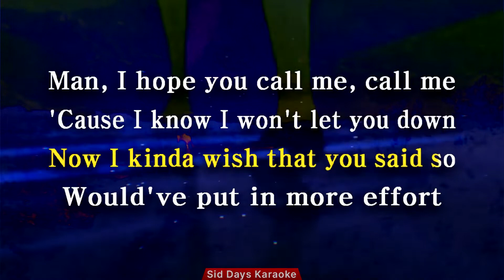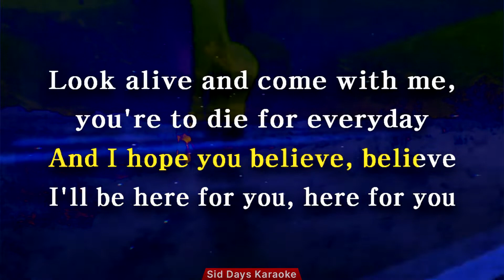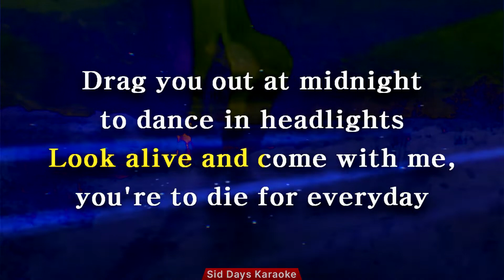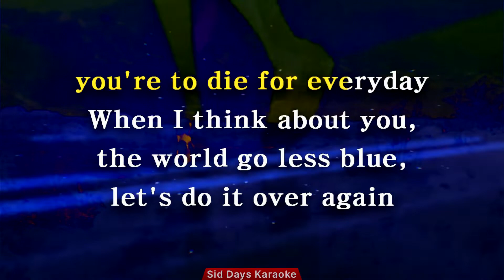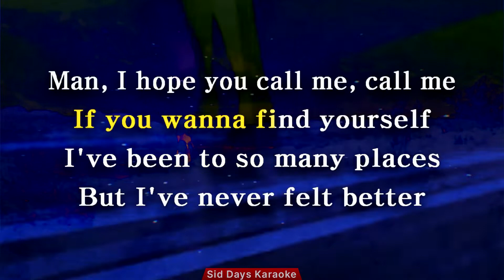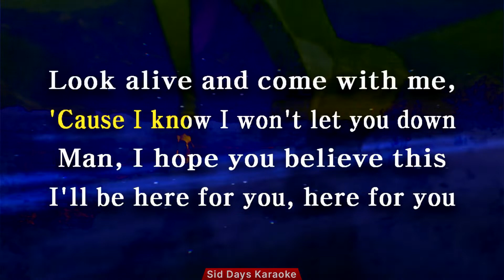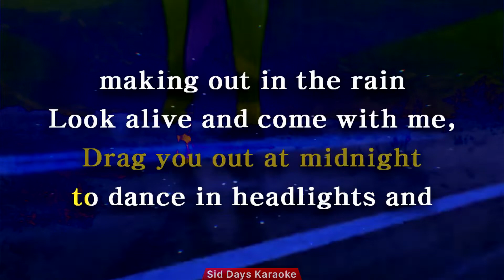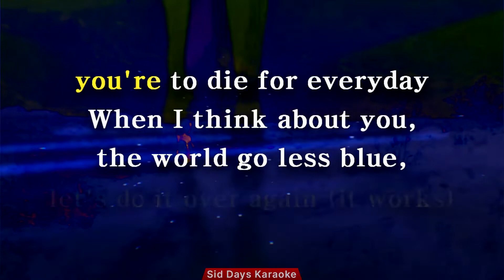Tove Lo - 2 Die 4 (Karaoke)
Instrumental for Tove Lo's "2 Die 4" from the upcoming album, "Dirt Femme", filtered by me.

🎤 Feel free to use for covers and remixes, but please link back to this video if you do!